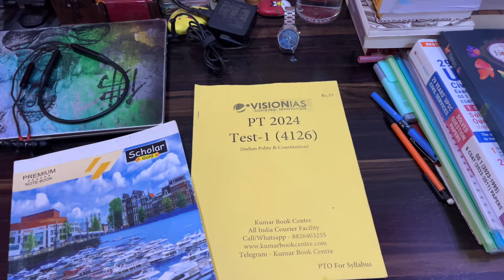UPSC Study vlog| Mock tests for prelims 2024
Free Background Music (No Copyright)
Thank u